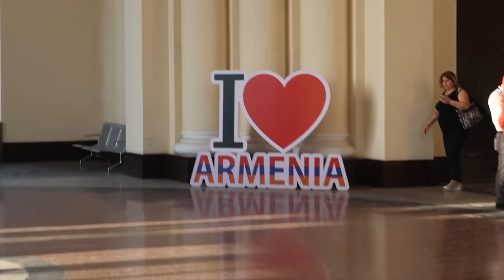SCARED TO TRAVEL ALONE IN A TRAIN FROM GEORGIA TO ARMENIA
To go to Armenia, I took the train from Georgia to Armenia. Nomadic Indian couldn't go with me.

Hi, I am Anusha from Bhutan and love to travel and vlog along the journey. I m trying to speak in Hindi/Urdu although I m a Bhutanese because I know many of you like it when I speak Hindi/Urdu. I apologize if my pronunciation isn’t correct.